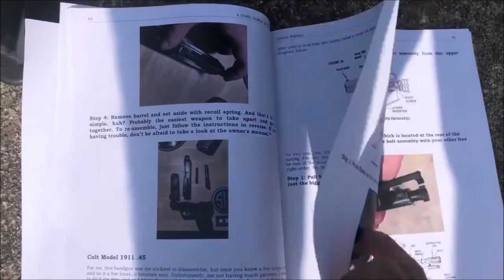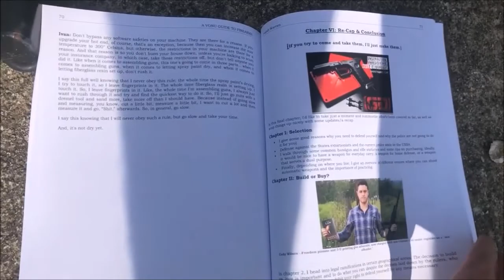TVP #74: [Building The Second Realm] #4: Autonomy and Peace, Second Realm Foundations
Full Show Notes: VonuPodcast.com/74